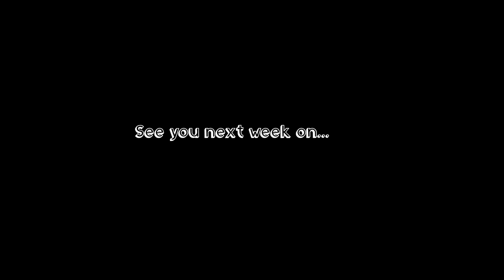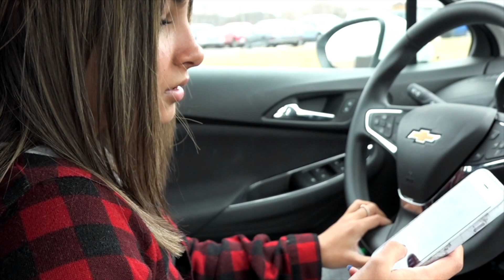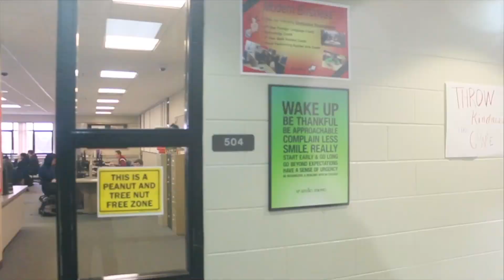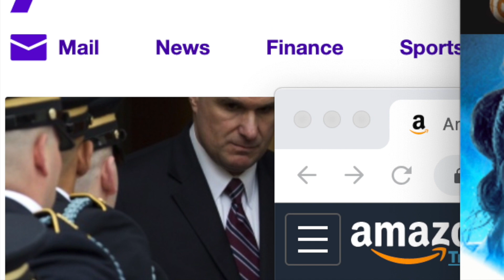12-20-19 GBHTV Holiday Special 2019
Happy Holidays!

@GBHTV Friday Show Holiday Special